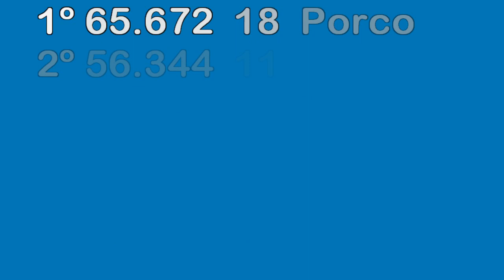RESULTADO LOTERIA FEDERAL 5712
...:::PREMIAÇÃO FEDERAL 5712:::...

1º
65672
QUINA DE OURO
OURO PRETO/MG
R$ 500.000,00

2º
56344
LOTCA PONTO QUENTE
SAO PAULO/SP
R$ 27.000,00

3º
03205
LOTERICA ITAGUA LTDA ME
UBATUBA/SP
R$ 24.000,00

4º
72253
LOTERICA JARDIM ANDERE
VARGINHA/MG
R$ 19.000,00

5º
59924
ZULIANI & AQUATTI CATANDUVA LTDA
CATANDUVA/SP
R$ 18.329,00